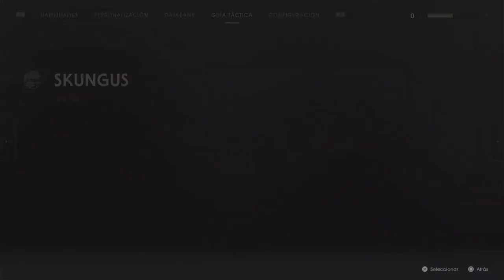Star Wars Jedi: Fallen Order para PS5 en 1080p La Tumba de Eilram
04:02 Murmullos
04:57 Esencia de la Fuerza: Reliquias de Meditación
12:00 Estatuas Antiguas
12:24 Habilidad Adquirida: Empuje
14:18 Nuevo Material para el Sable de Luz Adquirido: Hierro Sliviano
14:30 Eco de la Fuerza: Guardian de la Tumba
15:42 Esencia de Fuerza: Ofrendas
17:48 Influencia de Kashyyyk
18:57 El Sarcófago de Eilram
21:39 Eco de la Fuerza: Artefactos Rotos
23:27 Nuevo Aspecto de BD-1 Adquirido: Pasto Balsámico
23:49 Eco de la Fuerza: Entrenamiento de los Sabios
39:48 Campanas de Viento
39:55 Nuevo Material para Poncho Adquirido: Forastero
45:44 La Tumba de Eilram